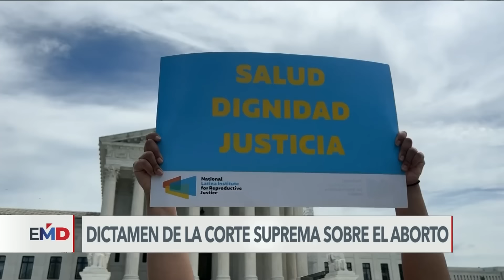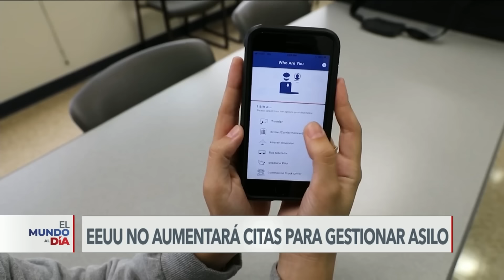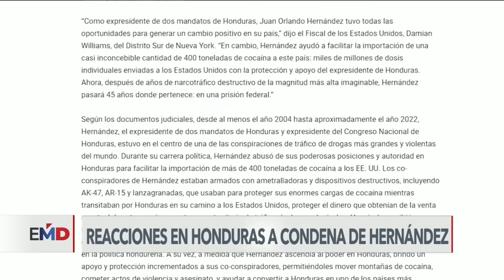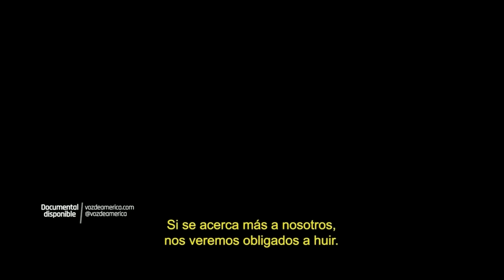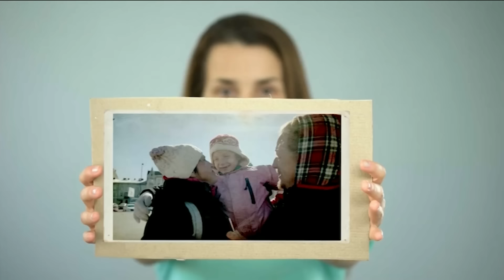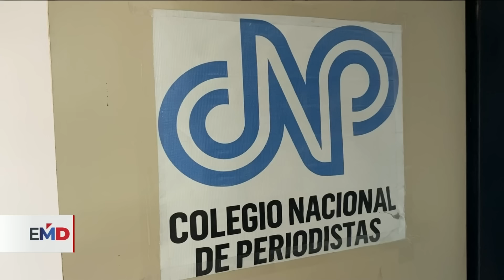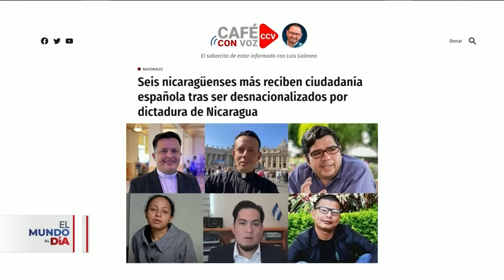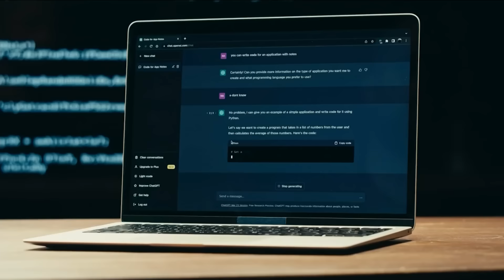🔴 Noticias del 27 de junio: ASÍ SERÁ EL DEBATE entre JOE BIDEN vs DONALD TRUMP | Noticiero completo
JoeBiden y DonaldTrump se enfrentan en el primer debate presidencial de EstadosUnidos organizado por CNN. Así se llevará acabo.